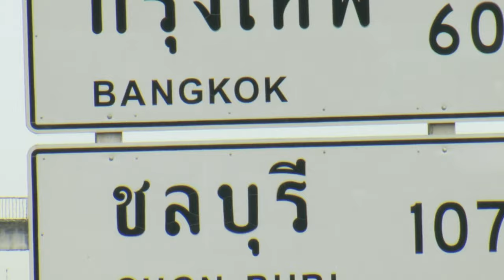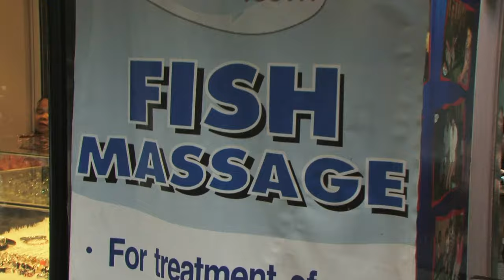Around The World In 80 Ways | Series 1 Episode 9 | FULL EPISODE